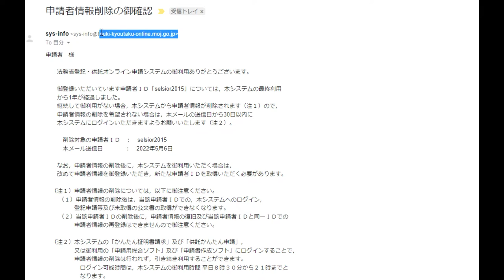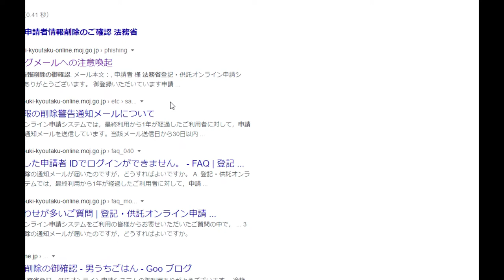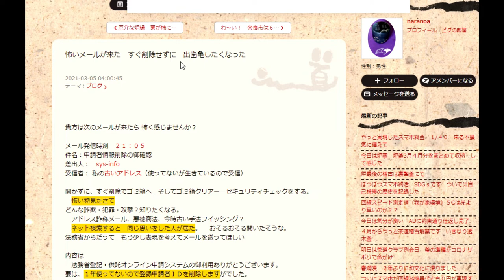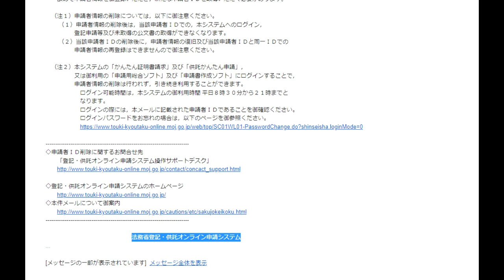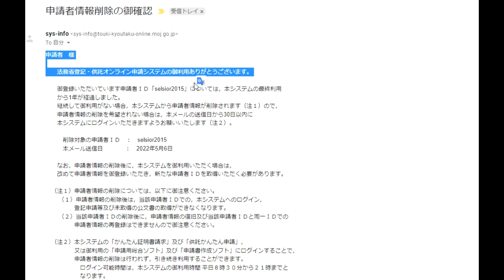【隠居TV】気をつけろ！申請者情報削除の御確認（法務省登記・供託オンライン申請システム）